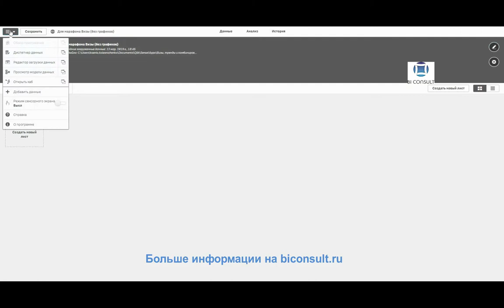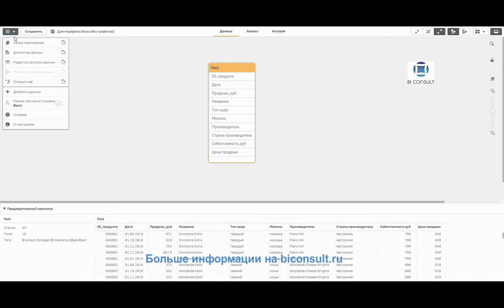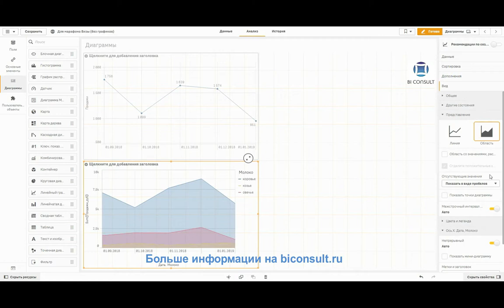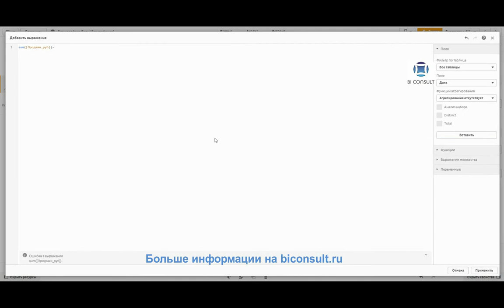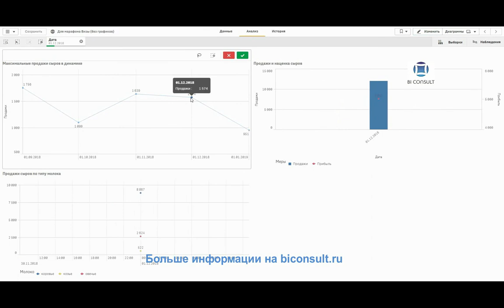Решение задач Qlik Sense марафона день#7 задача Сырные задания обучение учебник курсы Qlik Sense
Основные виды визуализации данных:
Линейный график, график с заливкой, комбинированные
Задания сырные / Покажите –
1. Максимальные продажи сыров в динамике (линейный график)
2. Продажи сыров по типу молока (ария чарт)
3. Продажи сыров и наценку в рублях (Продажи минус себестоимость) (комбо чарт)

01.25 - Задача 1 Построение в Qlik Sense линейного графика максимальных продаж сыров в динамике
02.58 - Задача 2. Построение area chart продаж сыров по типу молока
05.04 - Задача 3 Построение combo chart продажи сыров и наценки в рублях

Марафон Qlik Sense ФИЛЬТРЫ ВЫЧИСЛЕНИЯ ПАРАМЕТРЫ ГРУППЫ, ИЕРАРХИИ, СЕТЫ КАРТЫ НЕСКОЛЬКО МЕР ДАШБОРДЫ ВИЗУАЛИЗАЦИЯ ТАБЛИЦЫ

картинки для презентаций powerpoint,
как вставить слайд в презентацию powerpoint,
возможности презентации powerpoint,
клавиша прерывает показ слайдов презентации программы powerpoint,
онлайн презентация создать powerpoint,
как вставить музыку в презентацию powerpoint,
презентации powerpoint детские,
укажите расширение файла содержащего презентацию microsoft powerpoint,
укажите расширение файла содержащего обычную презентацию powerpoint,
презентация эффекты анимации powerpoint,